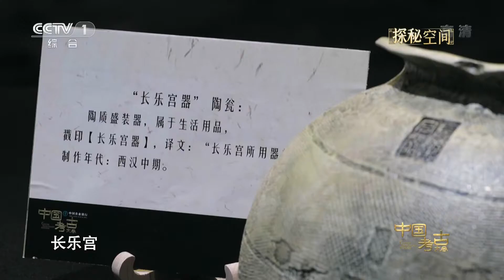[中国考古大会]为什么2000年前广州出现了长乐宫？| 中华国宝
为什么2000年前广州出现了长乐宫？